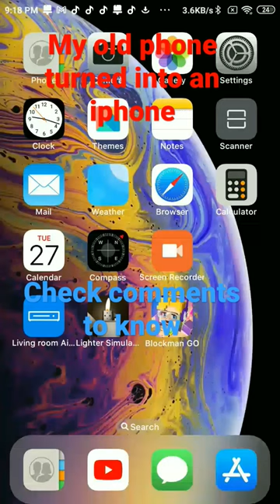viral shorts iphone appleiphone mi gaming tech animals anime